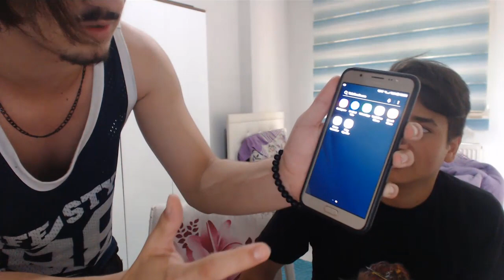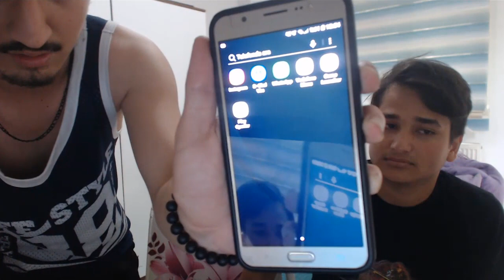ARKADAŞIMIN HESABINI SİLDİM !! Brawl Stars (Kral&Vezir)